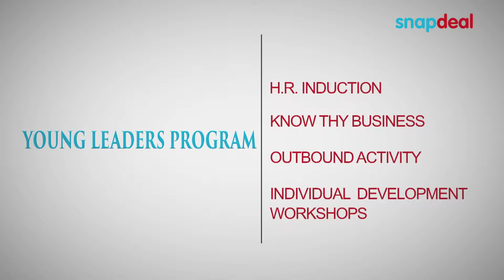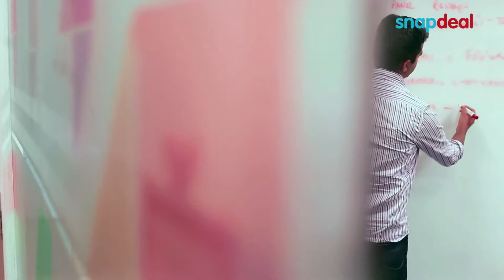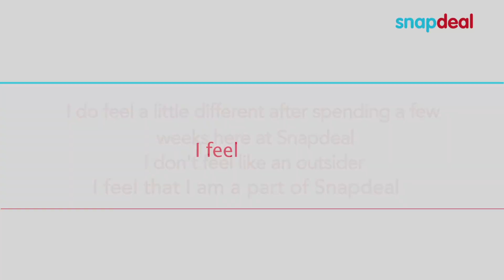Young Leaders Program for Management Trainees@Snapdeal 1